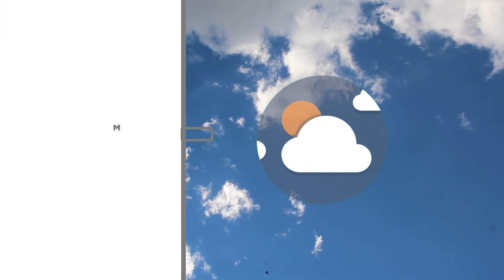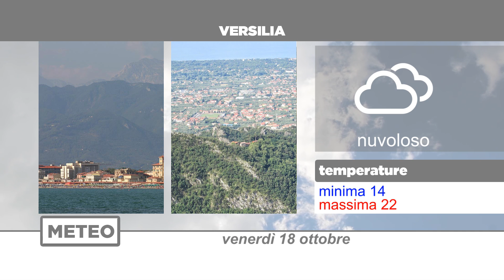Meteo | 18/10/2019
NoiTv